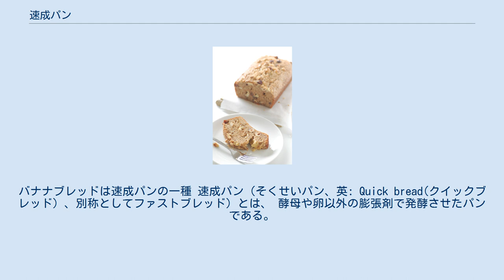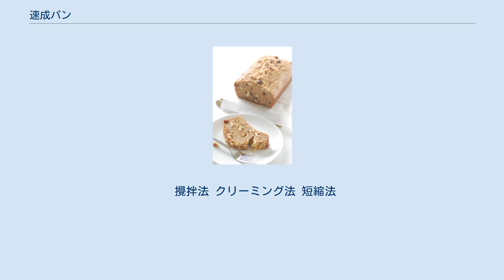速成パン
バナナブレッドは速成パンの一種 速成パン（そくせいパン、英: Quick bread(クイックブレッド) 、別称としてファストブレッド）とは、 酵母や卵以外の膨張剤で発酵させたパンである。
 速成パンの利点としては、長い時間を要する熟練労働者や伝統的なイースト菌を利用したパンに必要な温度管理を必要とせずに、迅速かつ確実に調理できる点が挙げられる。
 速成パンには、多くのケーキやマフィン、ブラウニー、クッキーが含まれる。
例えばバナナブレッド、ビールブレッド、ビスケット、コーンブレッド、マフィン 、パンケーキ 、スコーン、ソーダブレッドなどは全て速成パンの一種である。
 現在では主に発祥地のアメリカ合衆国や、その隣国のカナダといった北アメリカで広く食されている。
 速成パンは18世紀の終わりにアメリカ合衆国で発明されたとされる。
速成パンの発明以前は、焼きたてのパンを作る前には酵母や生地と卵を混ぜることで発酵させていた。
 米国で化学的膨張剤が生み出され、またそれが軍事、商業、家庭などで広く使用されるようになるのは、「 アーム＆ハンマー 」社のチャーチとドワイトが1846年にニューヨークにおいて重曹を商業的に導入したことが始まりである。
 更にその後1856年にはマサチューセッツ州においてベーキングパウダーが導入された。
その中でも最も有名なベーキングパウダーといえるものは、1889年にインディアナ州ハモンドとイリノイ州ウェストハモンド（後にイリノイ州キャリュメットシティ ）で最初に導入された「 カルメット 」であろう。
 同じ企業構造内ではないものの、どちらの化学物質離脱剤も、元の名前で生産されている。
 その後米国の北部の州と南部の州の間で南北戦争 （1861年–1865年）が勃発すると、より戦時に向いた、携帯用かつ手軽に作ることのできる食品の需要が高まった。
このような背景の中、時間のかかる酵母の代わりに、手軽に作られる重曹で発酵させたパンが脚光を浴びた。
 速成パンを準備するには、通常2つの混合容器が必要である。
一つはすべての乾燥成分（化学膨張剤または化学薬品を含む）を含み、もう1つはすべての湿潤成分（膨張プロセスを開始するためにわずかに酸性の液体成分を含み得る）を含む。
 乾燥した材料はボウルにあり、湿潤した材料は鍋で加熱したソースの熱を発散させて冷却する。
 化学的な発酵過程の間に、薬剤は（通常、弱酸か弱塩基かのどちらか）混合中に生地に加えられる。
 これらの薬剤は化学反応を起こして二酸化炭素を発生させる。
これにより、焼き菓子の体積が増加し、多孔質構造と軽い質感が形作られる。
 通常のイーストパンは、焼き上がるまでに数時間かかることが多く、結果として得られる焼き菓子の食感は、温度や湿度などの外部要因によって大きく異なる可能性がある一方で、化学的膨張剤で作られた速成パンは、比較的均一性が高く、また迅速に作ることができる。
 通常、出来上がった速成パンは、伝統的な酵母パンよりも柔らかくて軽い。
 化学的膨張剤には、重曹（ 重炭酸ナトリウム ）などの弱塩基性のものに加えて、 タルタルクリーム 、レモンジュース、培養バターミルクなどの弱酸性のものも含むため、二酸化炭素を放出する酸塩基反応を引き起こす。
 （特に重曹で発酵させた速成パンは、しばしば「 ソーダブレッド 」と呼称される。） ベーキングパウダーは、酸と塩基の両方の成分を乾燥粉末の形で含んでおり、反応する液体媒体が必要となる。
 これとは別に業務用の製造過程では、打って変わって指定された化学膨張剤の酸と塩基を使用して、ガスの生産を一貫して制御する。
 酸と塩基の組み合わせの例には下図の様なものが挙げられる。
 ほぼすべての速成パンは、小麦粉、ふくらし粉、卵、脂肪（バター、マーガリン、ショートニング、または油）、および牛乳などの液体など、同じ基本的な成分を有する。
 これらの基本的な構成要素以外の成分も、風味と食感に幅を持たせるために追加される。
 生産されるパンの種類は、主に混ぜ合わせ方や風味、生地に含まれる水分の比率によって異なる。
 いくつかのこねものは、注ぐのに十分なほど薄い粘度のものから、塊に成型するのに十分なほど粘度の高いまで多種多様である。
 速成パンを作るにおいては、3つの基本的な方法がある。
 攪拌法 クリーミング法 短縮法